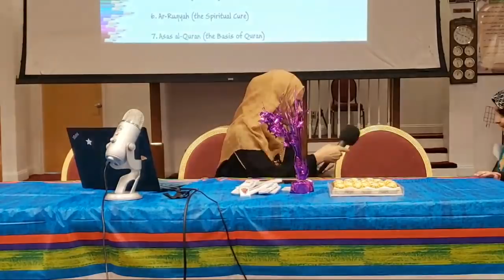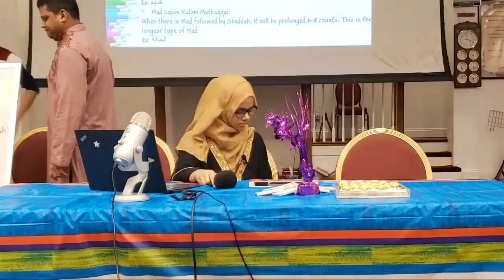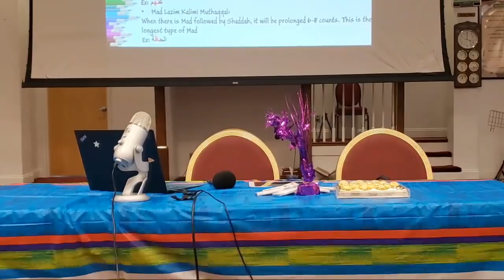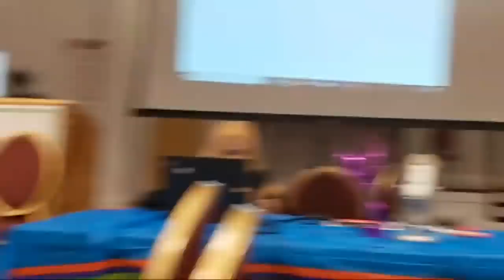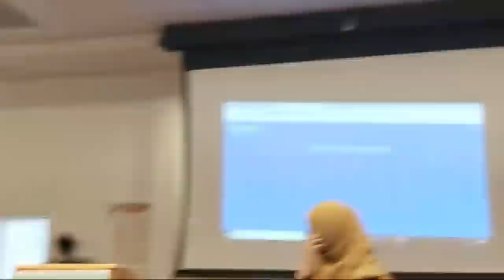WIC, Massachusetts: An amazing Qur'an with Maryam class at Worcester Islamic Center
👌💖First Time ever: Qur'an with Maryam class at Worcester Islamic Center (WIC), Massachusetts, USA. Maryam and Fatima are overwhelmed with enthusiasm and support from close to 200 kids and youngsters from the Massachusetts community Alhamdulillah. 😍💕